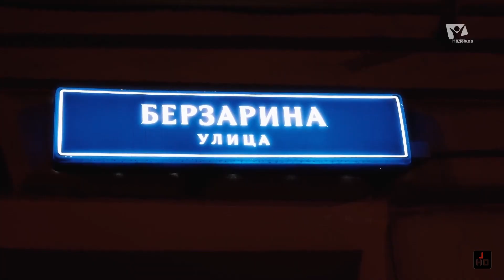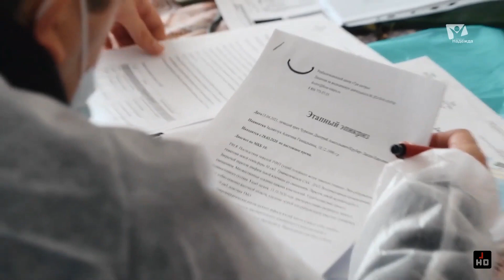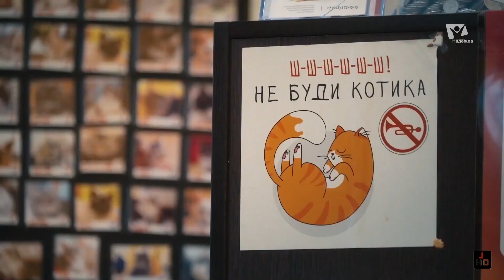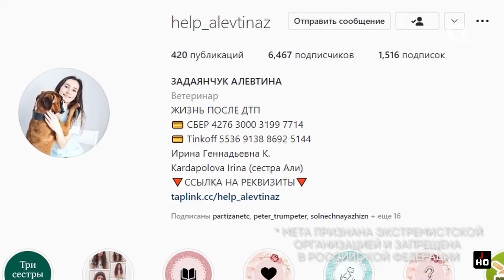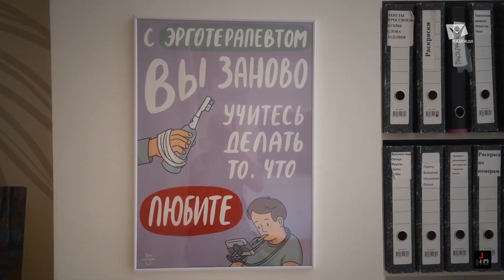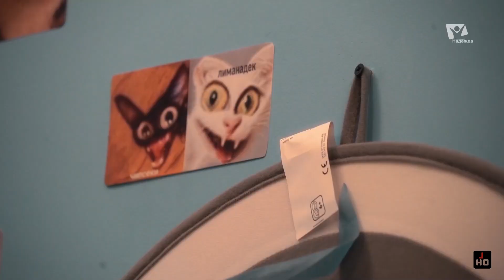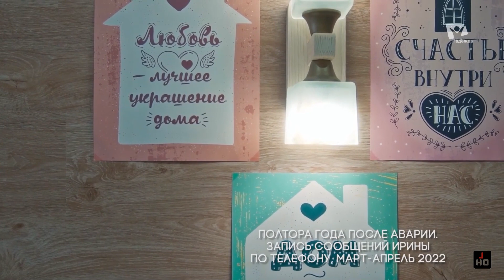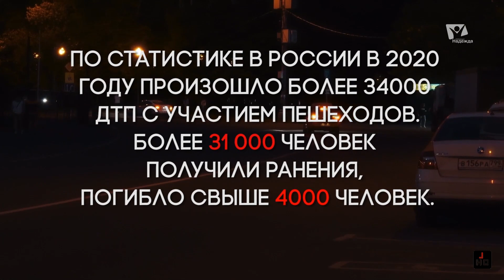👓 Сестра | Документальное кино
Каждый год происходят десятки тысяч дорожно-транспортных происшествий. Они разделяют жизнь на "до" и "после". Так произошло с сестрами Алевтиной и Ириной.
На пешеходном переходе машина сбивает Алевтину, водитель скрывается, прохожие вызывают скорую. Срочная операция, кома, 2 месяца без сознания, реабилитация, суды… это вершина айсберга проблем. Ирина как профессиональная медсестра берет в свои руки здоровье Алевтины, и как родная сестра не жалеет своих сил, чтобы Алевтина стала прежней.